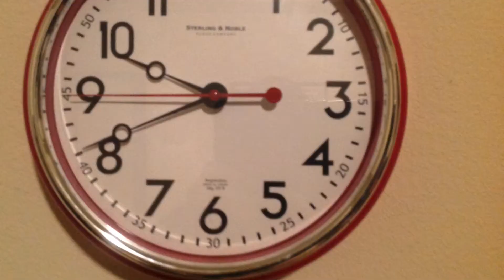Mixels Booger's Adventure S2E6 Booger's Mix Up Birthday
This episode is about Booger and all his friends have a birthday party with all of his friends but the problem is that all of his friends didn't came to the party because he didn't invite sneeze over cause Booger didn't like him anymore so they pretended that they forgot to go to Booger's birthday party at his house so the other mixels went out and find there lost friend Sneeze to apologize to Booger before it's too late OH NO!

Next Episode : Frosty Gets Potty Trained
Coming Soon : The Search For The Lost Sneeze!
New Series : Greattin Quest New Series Episode 1 Premieres Saturday (02/25/17)

SOCIAL MEDIA!